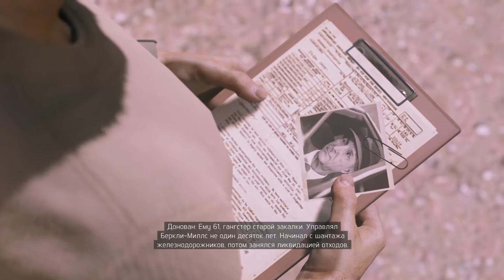Mafia III Մաս 24 Հայերեն անցում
Mafia III Հայերեն անցում 1080p 60fps